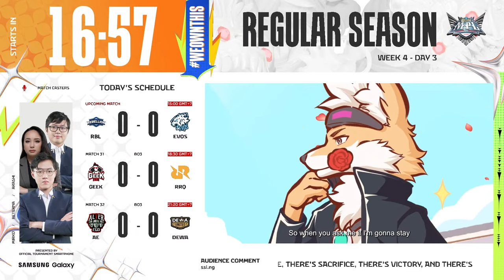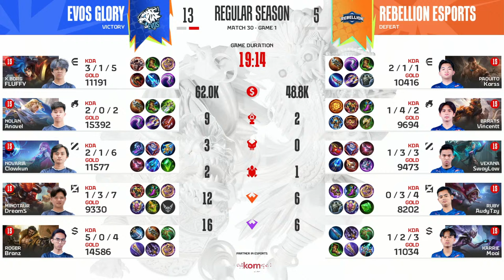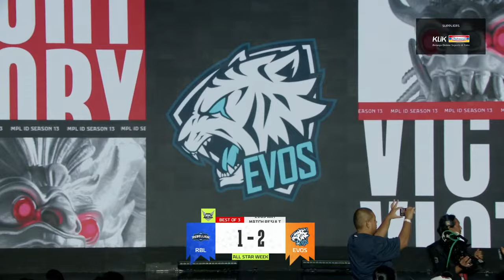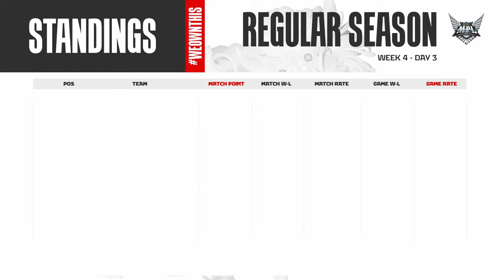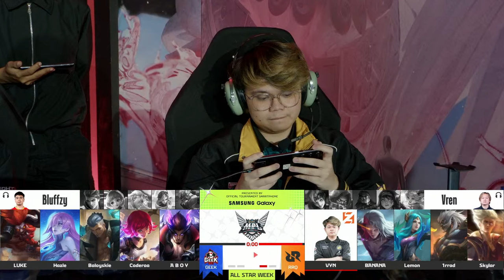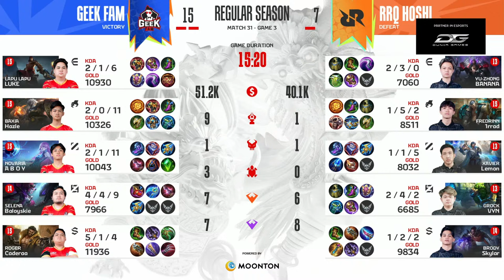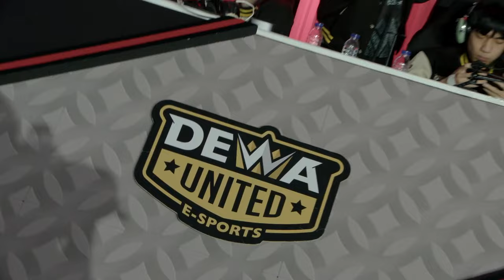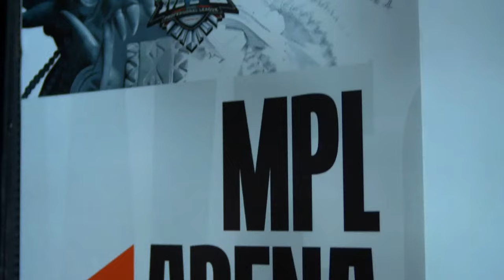🔴 LIVE | MPL ID S13 | Regular Season | Day 3 Week 4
The closing day of week four closed with various other exciting matches!

Opened by a blue derby match which will bring together the Rebellion team vs the Evos Glory team. Then it continues with a challenge for Geek Fam to defeat the King of Kings team, the RRQ Hoshi team, and the final match in week four will be closed by the Alter Ego vs Dewa team match.